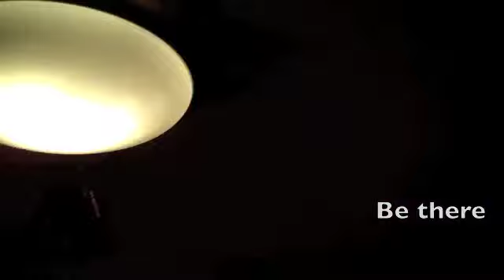art exhibition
advertisement, frost art museum exhibition purely curated by students